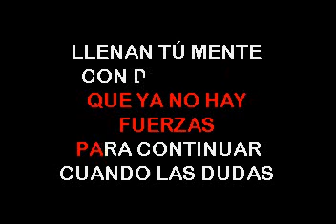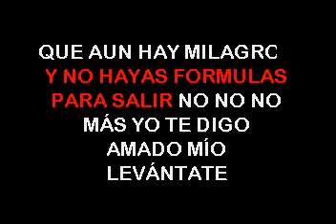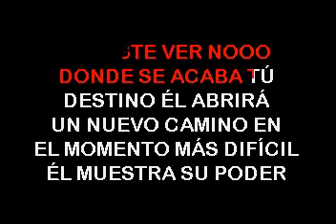LENNY SALCEDO Momento Dificil Acustico KARAOKE ADK